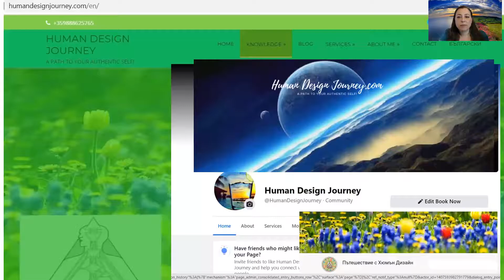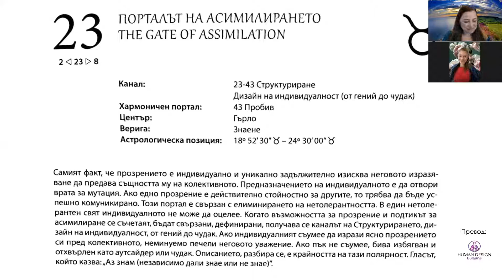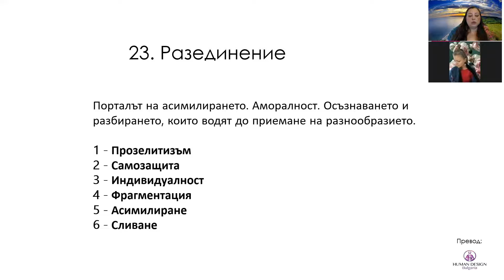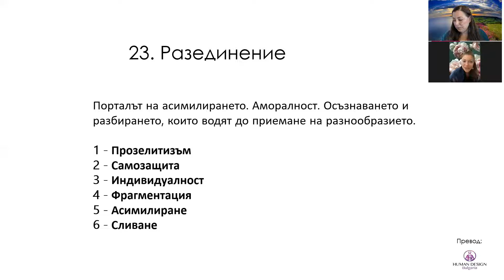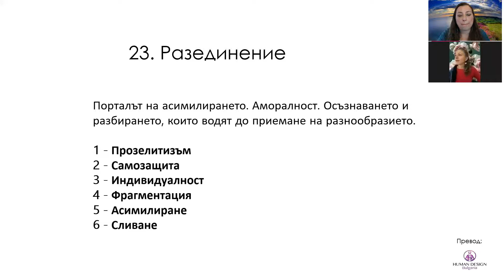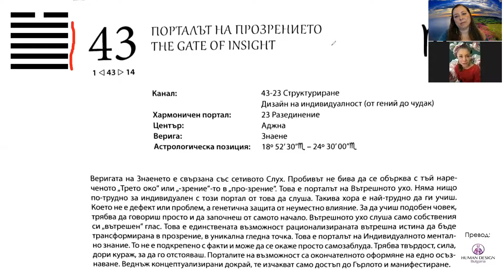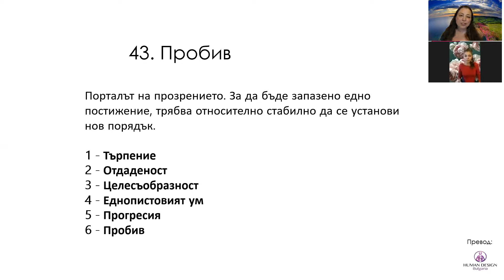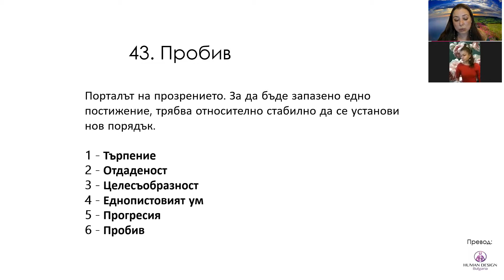Хексаграми 23 и 43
Разглеждаме Рейв И-дзин в Хюмън Дизайн.
23. Разединение. Порталът на асимилирането. Аморалност. Осъзнаването и разбирането, които водят до приемане на разнообразието.
43. Пробив. Порталът на прозрението. За да бъде запазено едно постижение, трябва относително стабилно да се установи нов порядък.